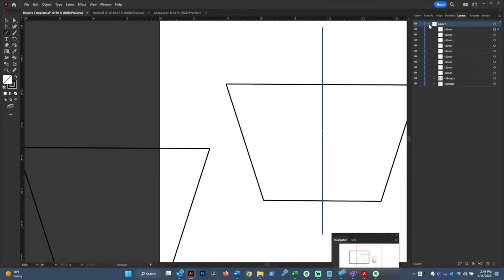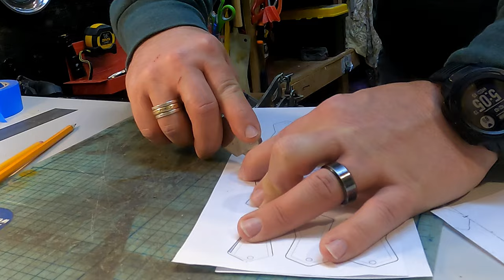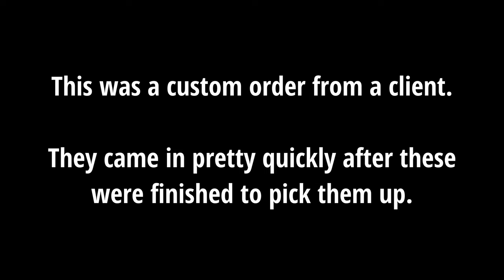Medieval Bracers but made with Modern Tech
A client came to me looking for a set of custom leather bracers for his daughter as a gift since she is into leatherworking and has been working on a renaissance cosplay for some time. She needed some bracers to match the boots she had, as well as other articles of her outfit. This video shows how I did it.

Save from $50 to $500 on a @Glowforge Aura, Basic, Plus or Pro Laser Cutting and Engraving machine!